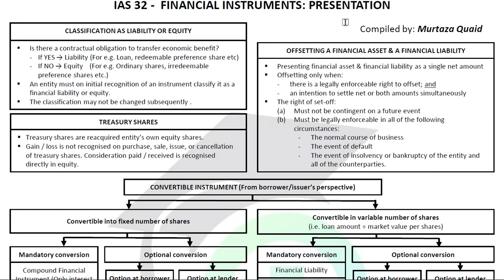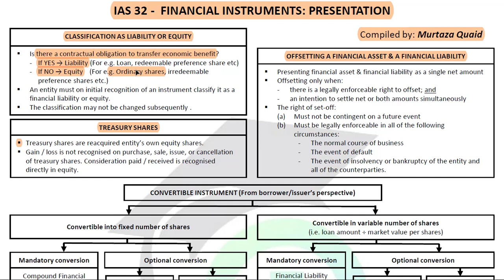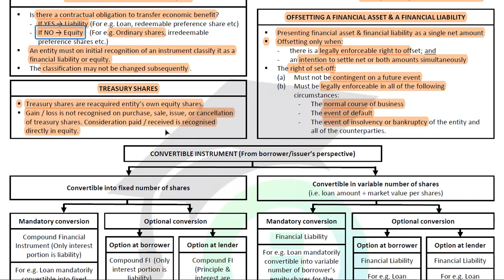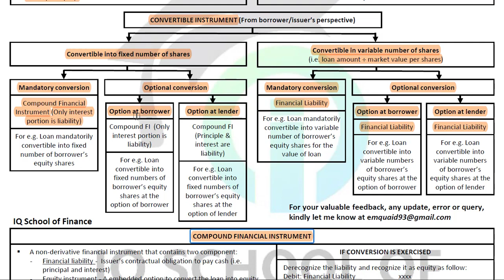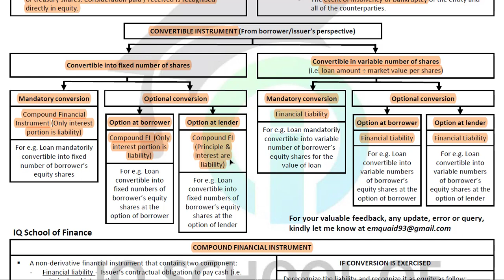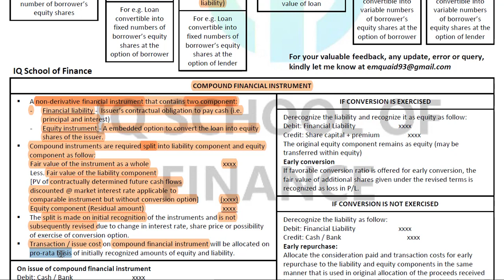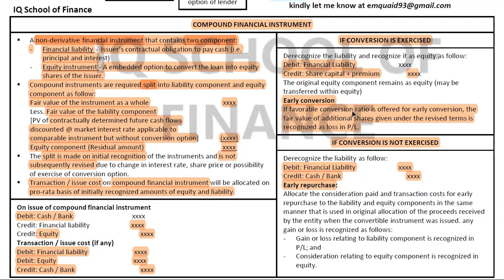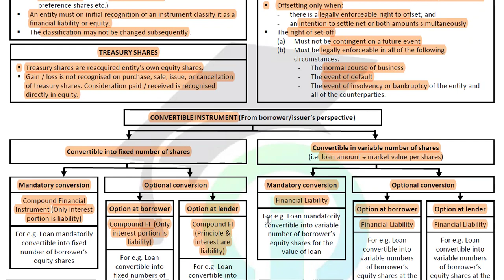Financial Instruments - Summary - Part 2 - IAS 32: Financial Instrument: Presentation